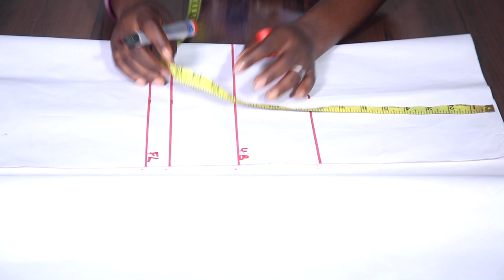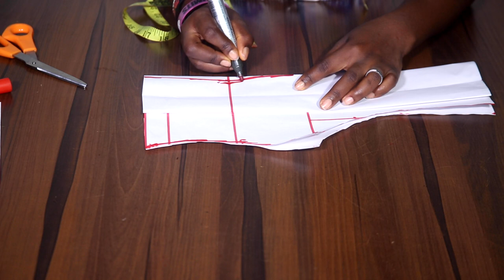How To Cut Shoulder Dart Padded Blouse With Turtle Neck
Learn How To Cut Shoulder Dart Padded Blouse With Turtle Neck by Simeon Grace with Kharis Kreations Tutorial

Directed by Simeon Hellah
Edited at HAC Studios NG
A Ho Afriq Communications Production